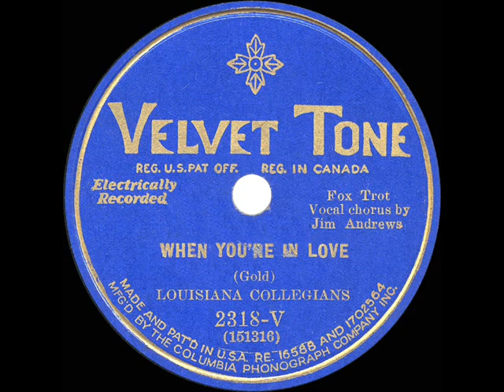1931 Louisiana Collegians (Lou Gold) - When You’re In Love (Lou Abelardo, vocal)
Original 78rpm courtesy of the Rick Colom Collection. The “Louisiana Collegians” pseudonym was used on various dime store labels to represent the recorded output of such conductors as Lou Gold, Ted Wallace, and Phil Spitalny. Ten weeks prior to this session Gold had recorded a different version of his composition for ARC with Scrappy Lambert on vocal.  On the flip of this Velvet Tone is Fred Rich (as “Roy Carroll”) playing “The King’s Horses (And The King’s Men).”

From Velvet Tone 2318-V, also issued on Clarion 5252-C - When You’re In Love (Lou Gold) by The Louisiana Collegians, vocal by Jim Andrews (Lou Abelardo), recorded in NYC February 17, 1931